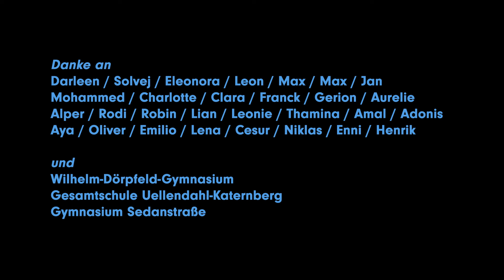Wo engagierst du dich politisch?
Wo und warum engagierst du dich politisch? Welche Möglichkeiten außerhalb von Wahlen gibt es für dich zur politischen Beteiligung? Wie siehst du Politiker:innen und die Demokratie? Was sind deine Wünsche und Forderungen an Politiker:innen?

Erstwähler:innen aus Wuppertaler Schulen (Wilhelm-Dörpfeld-Gymnasium, Gesamtschule Uellendahl-Katernberg, Gymnasium Sedanstraße) erklären in der Interviewfilmreihe ihr Wahlverhalten zur Europawahl und ihre Einstellung zu Europa. Die Filme geben Denkanstöße, warum Jugendliche wählen gehen und zeigt Gründe dafür auf, warum ein Teil von ihnen es nicht tut. Jugendliche sollen durch die Filme zur politischen Teilhabe motiviert werden, durch Wählen-gehen und auch jenseits von Wahlen. Filme können bewegen!